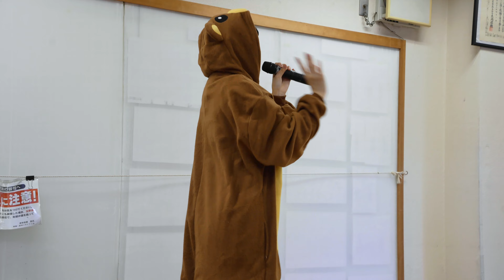シャノワール 20220612@新栄シャノワール劇場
シャノワール定期公演～特別編～

00:55　無色の色
05:25　Moon ～月の石～
11:48　グリズリーに襲われたら（若葉彩音ソロ）
17:44　通り過ぎた君の影
22:22　Cinematic mode